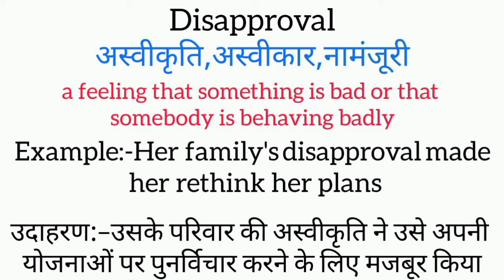Disapproval meaning in hindi || disapproval ka matlab kya hota hai || word meaning english to hindi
Disapproval meaning in hindi
Disapproval ka matlab kya hota hai
english to hindi
word meaning
what disapproval
Disapproval का हिंदी अर्थ